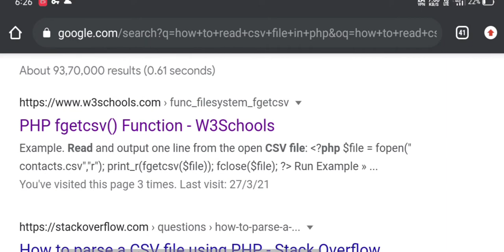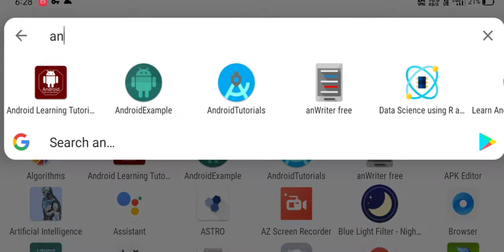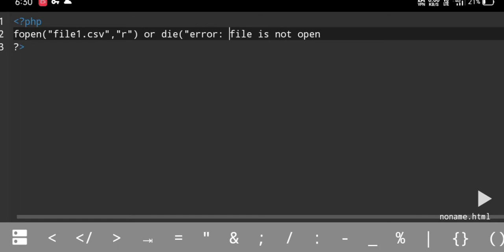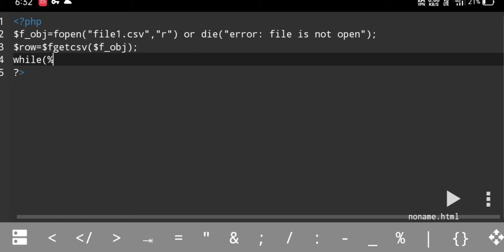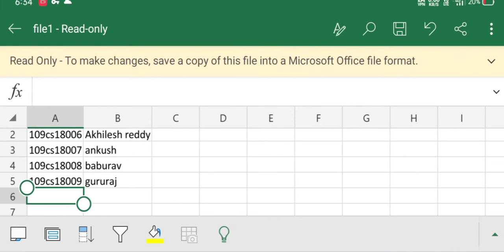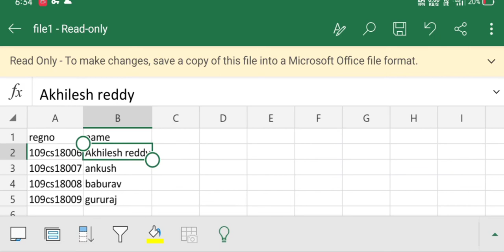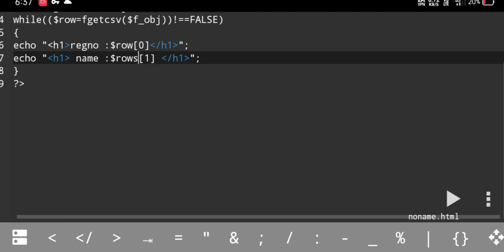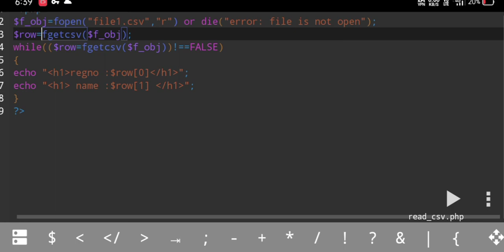how to read csv file in php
is video me bataya hu csv file ko kaise read karasakate bolakar in php me